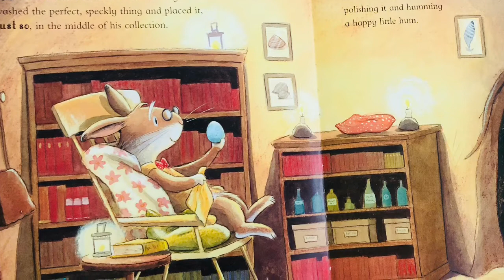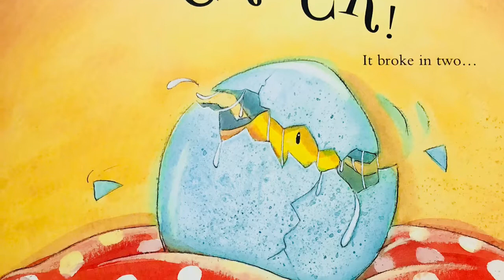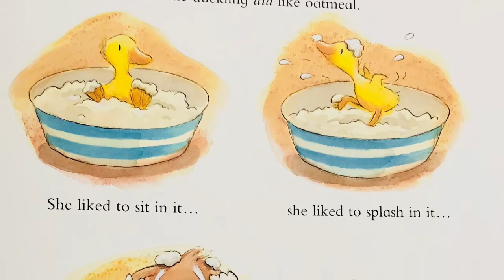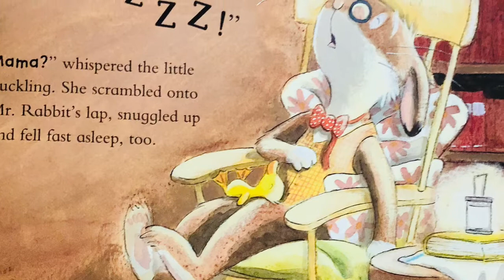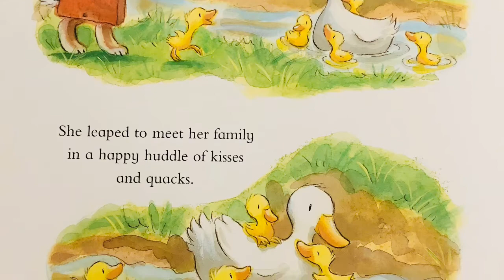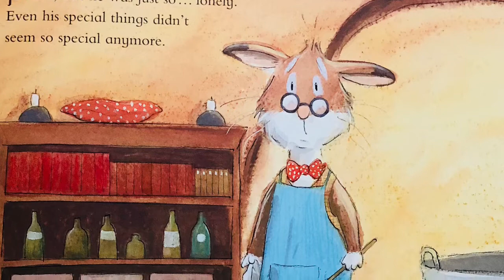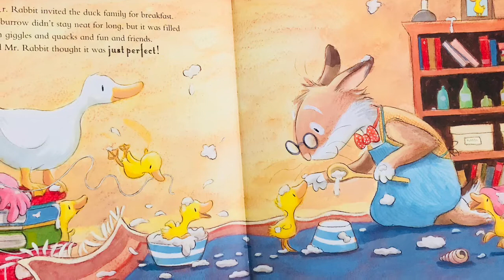Icky Little Duckling En Español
By Steve Smallman and Tim Warnes